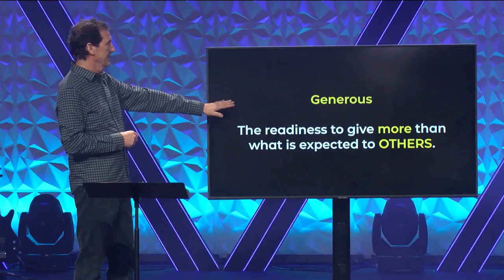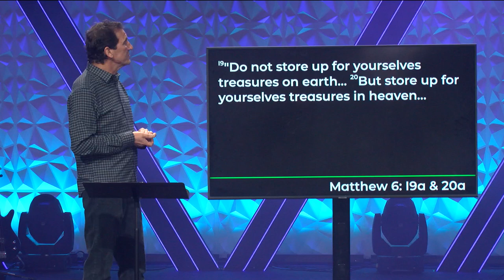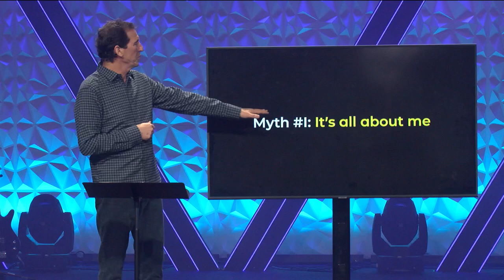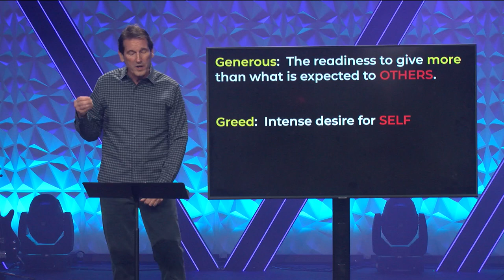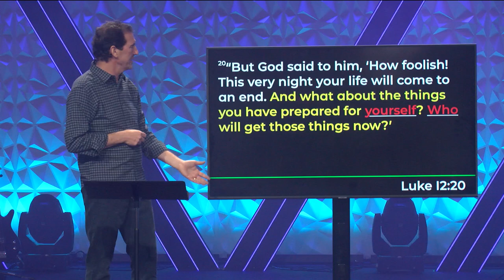It's Not About Me | Tom Haddon | Generosity | January 28, 2024